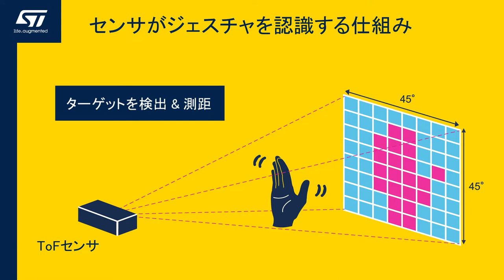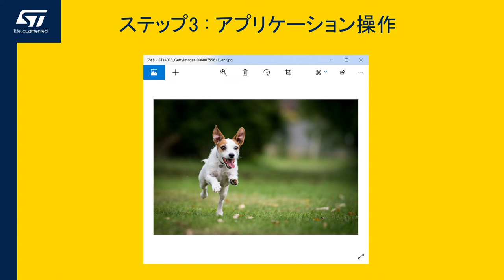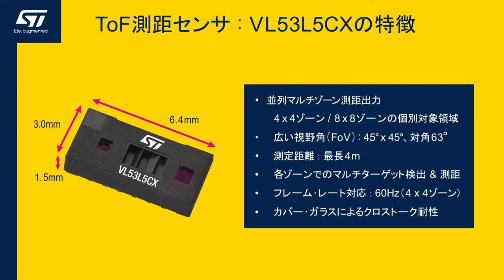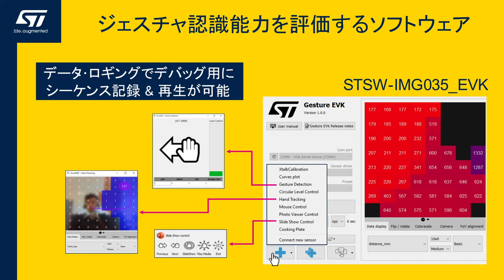マルチゾーンToF測距センサ ジェスチャ検出デモ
STマイクロエレクトロニクスのマルチゾーンToF測距センサは、広視野角で、マルチターゲット検出および各ゾーンの距離測定が可能です。この動画では、ToF測距センサの概要、その応用例「ジェスチャ検出」の基本的な仕組み、実際の動作をご紹介します。

関連情報ページはこちら（ToF測距センサ）

Time-of-Flight multizone ranging sensor gesture detection demo